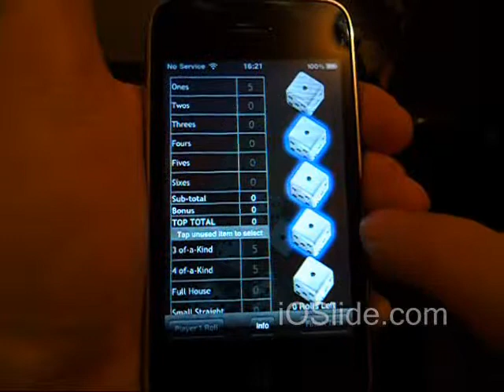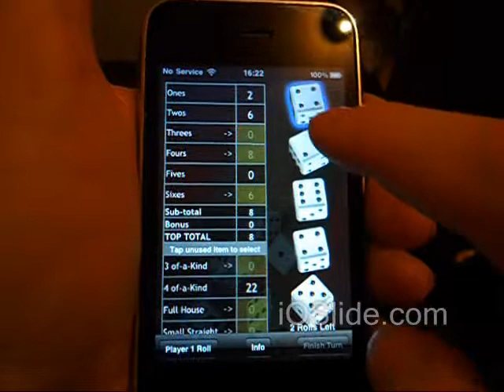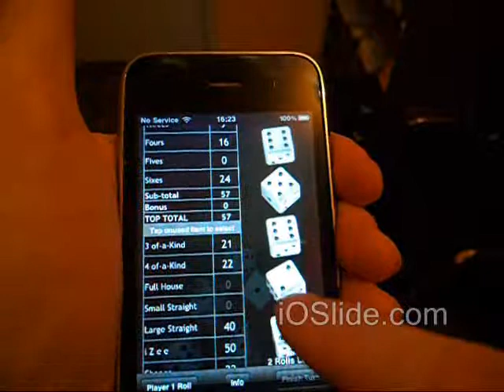iZee - iPhone game review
Classic game of yamb / yahtzee with 5 dice, for all you yamb lovers.